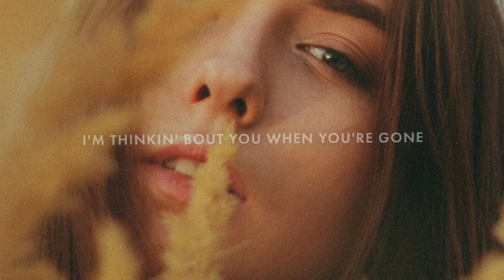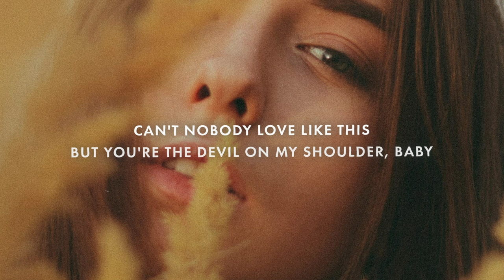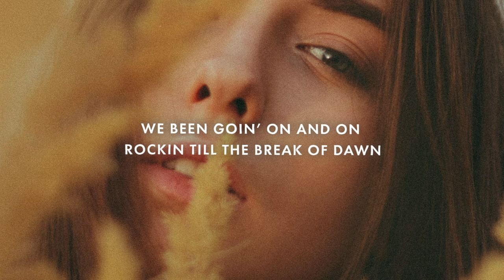Thom Merlin & Koa - Got Me Up All Night (Lyrics)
Lyrics for "Thom Merlin & Koa - Got Me Up All Night"

Focus
Got my focus on your body's rhythm
Got me hypnotized,
That look inside your eyes

The way you're movin’ hips
Love it when you bite your lips
Intoxicated, stayin’ faded
Got Me Up All Night

Got that whiskey on your lips
Just one touch & I'm in bliss
Can't nobody love like this
But you're the devil on my shoulder, baby

We been goin’ on and on
Rockin till the break of dawn
I'm thinkin' bout you when you're gone
And ooh you've got me, got me,

Falling
Falling deeper into my delusions
It's obvious to me
That you're not what I need

But we've got history
Endless memories
Clouding up my thoughts,
No, I can't get no sleep.